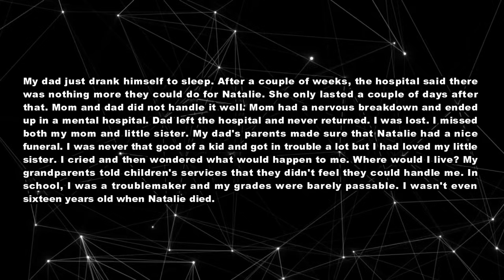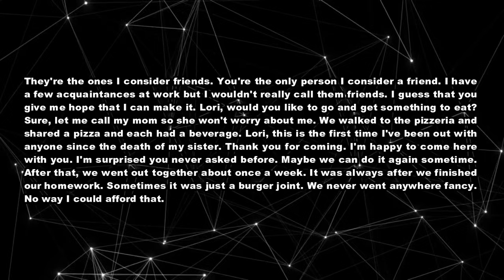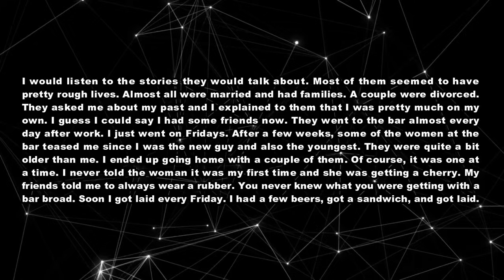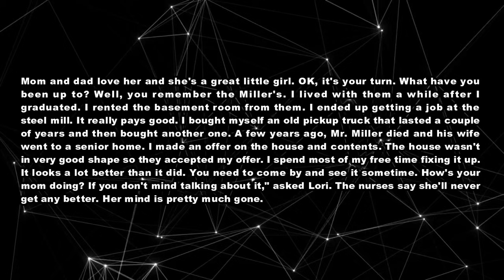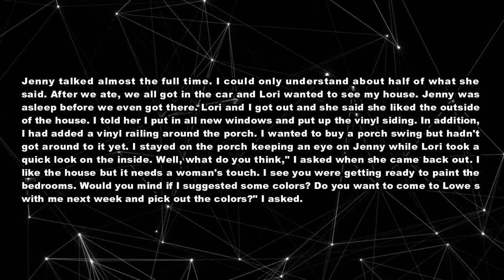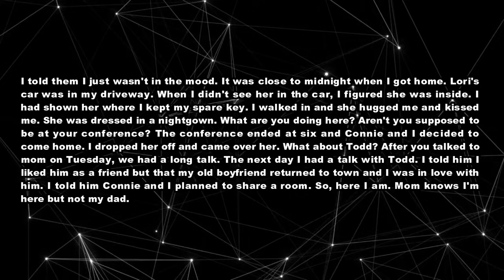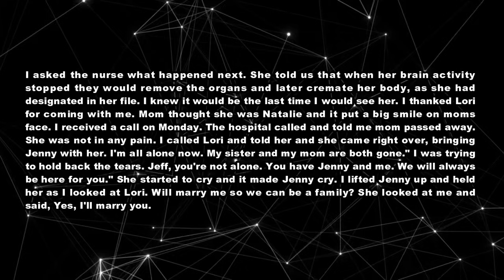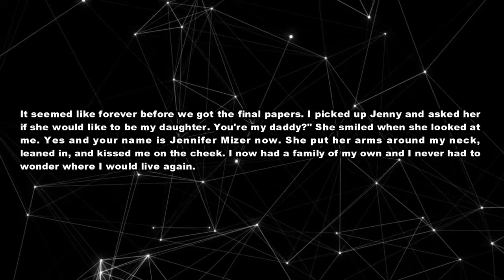My Sister Is Dead, Mom Is In Hospital, So See how I'm Surviving After Many Ups and Downs In My Life.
TIMESTAMPS:
0:00 INTRO
0:16 Story Start
5:15 Update
10:20 Update 1
14:40 Update 2
19:35 Update 3
26:12 Update 4
31:54 Update 5
36:18 Final Update
39:00  Outro

TITLE : My Sister Is Dead, Mom Is In Hospital, So See how I'm Surviving After Many Ups and Downs In My Life.

Category: reddit stories ,cheating stories, relationship advice, confessions, revenge and more covering everything from the latest research on time perception to the history of calendars and clocks.

by comment.